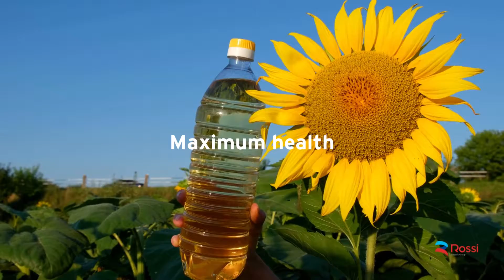Solutions for a sustainable and healthy beverage industry - Rossi SpA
beverage is an industrial sector that plays a major role in the world economy.

Safety and health practices significantly impact on production processes. Therefore, we have been offering cutting-edge solutions for years now, enhancing the quality of technologies for beverage production in general.

Worm gearmotors, helical and bevel helical, coaxial, and planetary gearmotors, and self-braking motors are some of the products designed by us for the specific needs of the beverage industry.

The major companies that manufacture machinery in the field choose to use our gear reducers and gearmotors for their high performance, reliability, presale service & technical support, easy maintenance and handling and because of their certified quality, as specifically required by the industry.